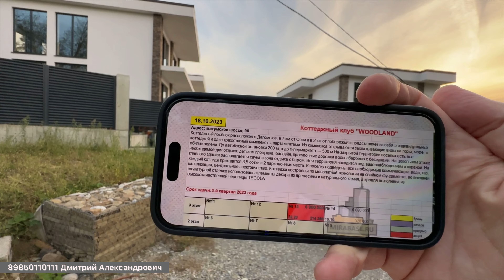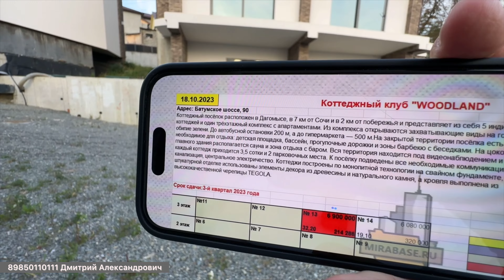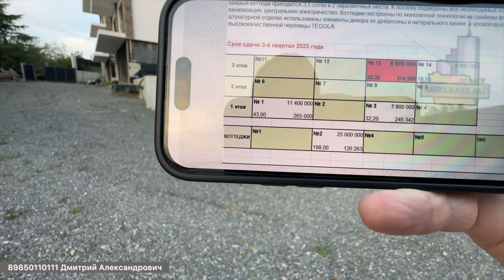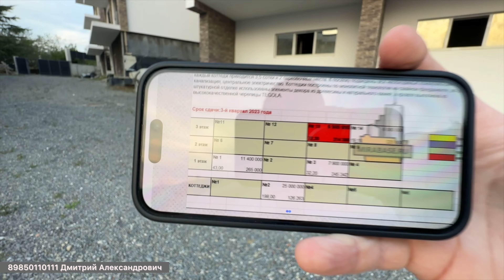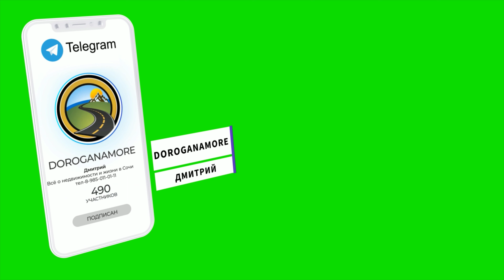25 000 000 рублей за дом в Сочи !!!